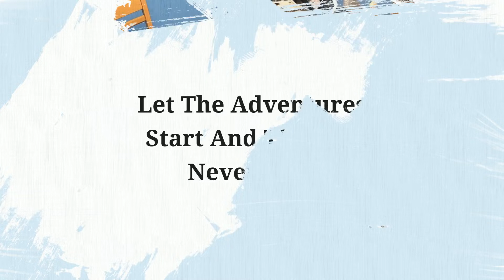Are You Ready!